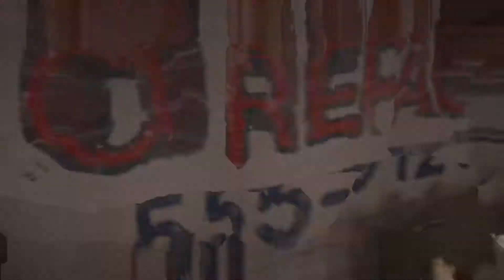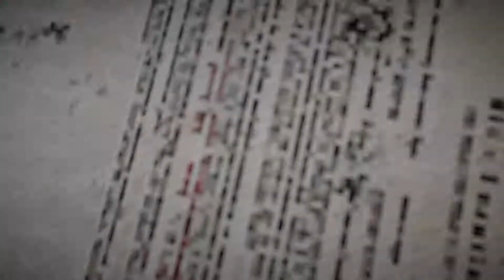Farcry 5 !! Part 2 !! No Commentary Gameplay !! Story Mode Gameplay !! Watch & Like & Subscribe.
Part 5 !! NO commentary Gameplay !! Story Mode !! Full HD gameplay !!"
Help me to get 1k Subscriber and pls like the videos and watch full videos .
Guys support me to grow and help me to get the monitization as earlier as possible .
Follow me send me and after get monitizations Every month their is an give away will take plays and each subscriber and daily viewer of live stream will get the UC evey month ... So Follow me
Thanq.

Pubg Mobile Guys plssss support me to grow my channel and i can play well Respect the Streamers because they are your entertanor and the Good player Support me like subscribe and share ... thanq

Thanq.